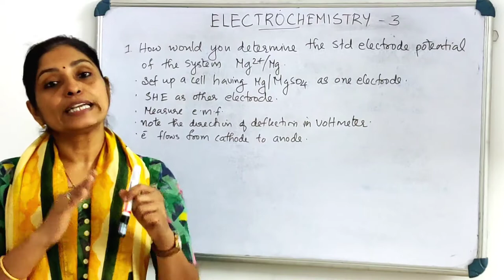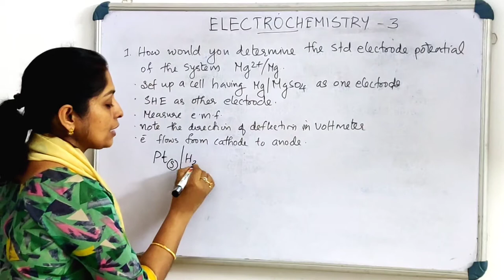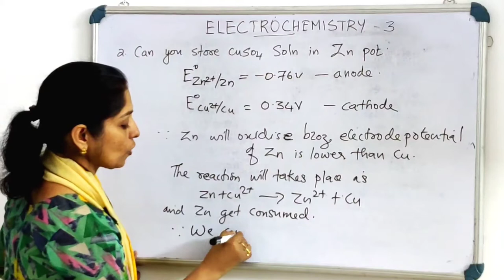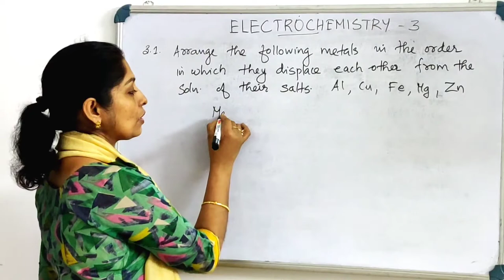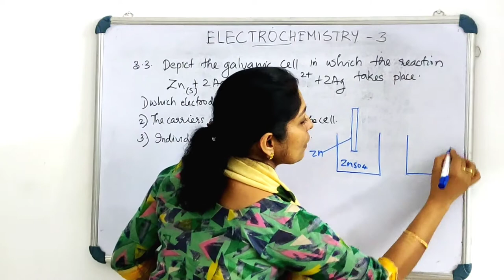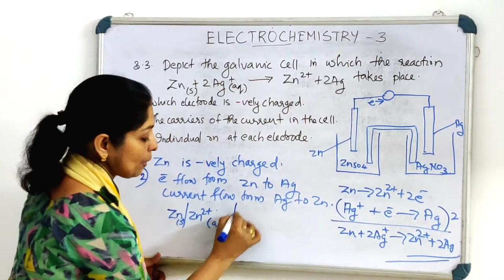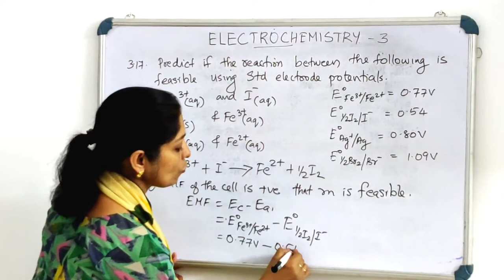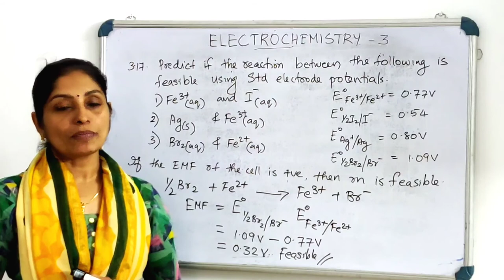XII CHEMISTRY: UNIT 3: ELECTROCHEMISTRY PART3: ELECTRODE POTENTIALS PROBLEM SOLVING ( MALAYALAM)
#Intext qns
# Electrode potentials problems